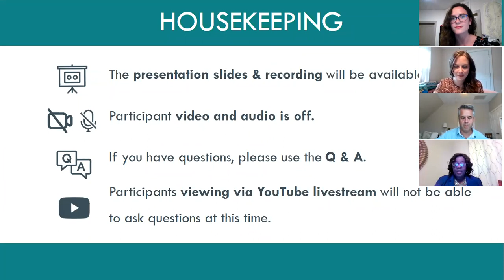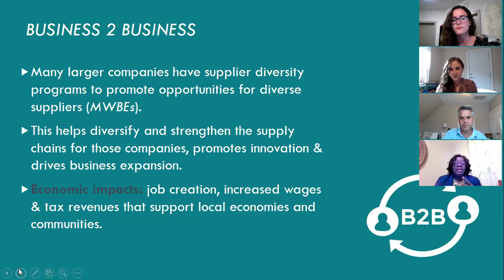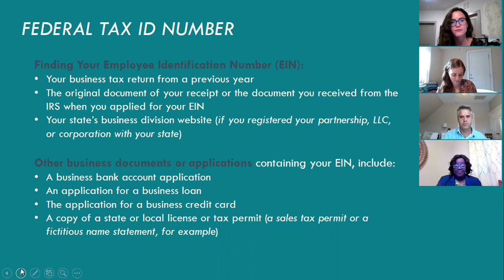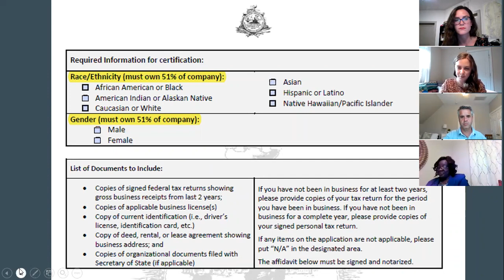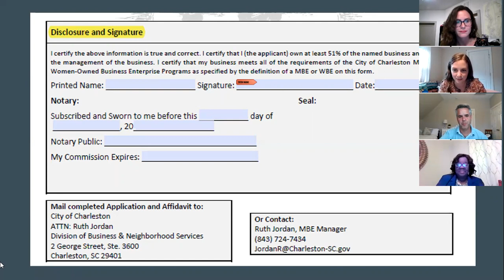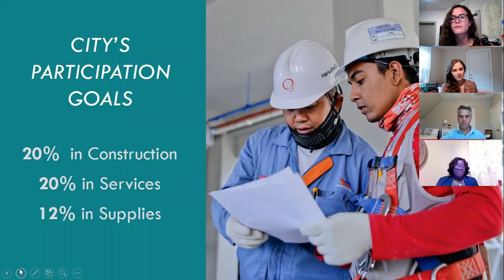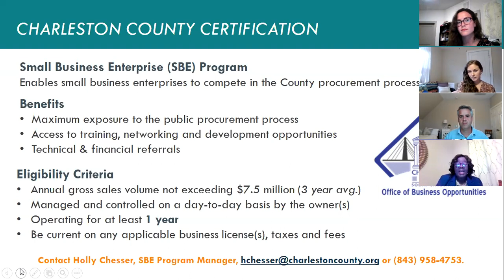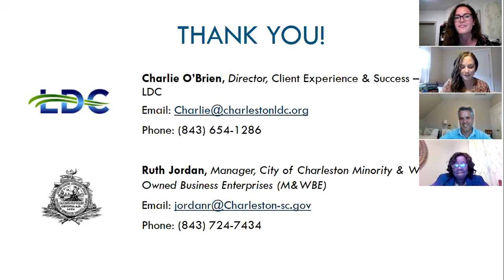Why Be Certified? for Latinx Businesses, June 28th, 2021